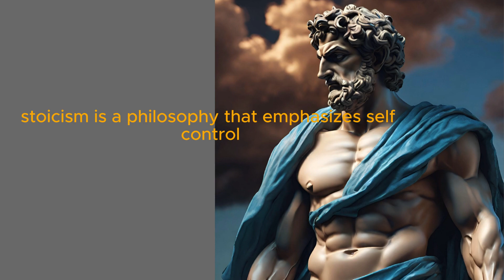SIGNS that YOU should CUT all contact with someone – STOICISM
IGNS that YOU should CUT all contact with someone – STOICISM
Stoicism is a philosophy that emphasizes self-control, resilience, and detachment from external events. While it can be a valuable mindset to adopt in certain situations, there are times when it may be a sign that you should cut all contact with someone. Here are some signs to look out for: